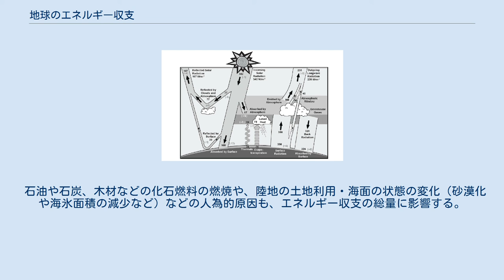地球のエネルギー収支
地球のエネルギー収支を簡略化した図(NASAによる) 地球に入ってくる全てのエネルギーと地球から出ていく全てのエネルギーは、地球のエネルギー収支という1つの物理的なシステムと考えることができる。
地球が得るエネルギーの合計と放出するエネルギーの合計は等しく、均衡が保たれている。
 地球の大気に入る（地球の大気に放射される）エネルギーの総量はおよそ174ペタワット（174PW、=17京4000兆ワット）である。
その詳細は以下のとおりである。
 太陽活動と太陽定数の変化 ワットは1秒間に使われるエネルギー（ジュール）を表すので、地球の大気全体が1秒間に得るエネルギーの量が174ペタジュールということになる。
これは、クラカタウ火山の噴火で放出されたと推定されるエネルギーの量（150ペタジュール）に並ぶ大きさである。
 地球のエネルギー収支の詳細な図(EOSPSOによる。
PD USGov) 本文と図の違い: 注1.大気と地球表面から反射されるエネルギーは1つにまとめて扱っている。
 注2.大気と雲に吸収されるエネルギーは1つにまとめて扱っている。
 注3.図では、大気や地表がもともと持っているエネルギーを考慮しているため、再放射以降のエネルギーの移動量が本文より多くなっている。
 地球全体のアルベド（反射率）の平均はおよそ0.3である。
つまり、地球に注がれた太陽エネルギーの3割が宇宙に向けて反射されるということで、残りの7割は地球に吸収される。
ただ、吸収された7割全てがその後赤外線（長波）として再び放射される。
アルベド0.3というのは、季節による変動や地形・大気の状態などによる差を考慮した平均値である。
その詳細は以下のとおりである（大気が得る地熱や潮汐によるエネルギーは微小なものなので省略）。
また、本文と図の違いを注)で示した。
 前述の「失うエネルギー」とは、地球の大気が得たエネルギーが長い時間をかけて必ず宇宙へ放射されることを前提としており、「失うエネルギー」から除いた地熱や潮汐によるエネルギーもやがて宇宙へ放射されるため、結局は収支は0となる。
 大気が「得るエネルギー」が「失うエネルギー」を上回れば、エネルギーのうち熱に変わる量も相対的に増えて、地表付近の気温や海面温度の上昇という形で現れることとなる。
逆に、「得るエネルギー」が「失うエネルギー」を下回れば、同様にエネルギーのうち熱に変わる量が相対的に減り、温度が低下すると考えられる。
このような収支バランスの崩れは「放射強制力」という言葉で定義される。
得るエネルギーが失うエネルギーを上回れば正(+)、逆の場合は負(-)の放射強制力が働いていると表現される。
 長い地球の歴史でみれば、「得るエネルギー」の変化をもたらす原因としては、太陽活動の変化が最も大きい。
過去には太陽活動の大規模な変化があり気候の変化をもたらしたことがあると考えられている。
近年の地球温暖化の原因は人為的な要因によって放射強制力が変化し、地球のエネルギー収支の均衡が崩れたのが大きな原因とされる。
11年周期での太陽活動の変化は微小なものであり、その影響は人為的要因に比して数％程度しか無いとされる（AR4）。
 「失うエネルギー」の変化をもたらすのは、アルベドの変化が大きい。
氷はアルベドが大きいので、氷床面積が広くなるとその分反射する（失う）エネルギーが増えることになる。
従って地球のエネルギー収支の均衡は不安定解を持つ。
すなわち、ある程度以上平均気温が下がると氷床が拡大して失う（反射する）エネルギーが増大して更に気温が下がり、下がった気温が更なる氷床の拡大につながると言う正帰還により、全地球が氷床に覆われるまで気温が下がり続けると言うのが全球凍結仮説の根拠である。
逆にある程度以上平均気温が上がると、氷床の減少→反射するエネルギーの減少→気温の上昇→氷床の減少として気温上昇を加速度的に増幅すると考えられている。
 温室効果は、温室効果ガスが熱に変わりやすい赤外線などの電磁波を吸収して大気や地球表面が得たエネルギーをより長く環境中に留めるように働き、平衡状態における大気や地球表面の平均温度が上昇することを指す。
温室効果ガスが増加すると、一時的に放射の量が減少し、大気や地球表面の温度が上昇し、放射が再び増えることで安定する（放射強制力の項を参照）。
 石油や石炭、木材などの化石燃料の燃焼や、陸地の土地利用・海面の状態の変化（砂漠化や海氷面積の減少など）などの人為的原因も、エネルギー収支の総...